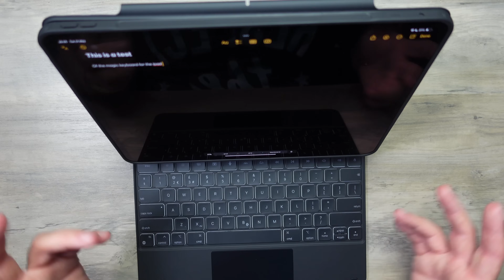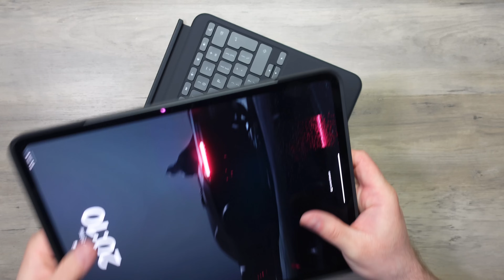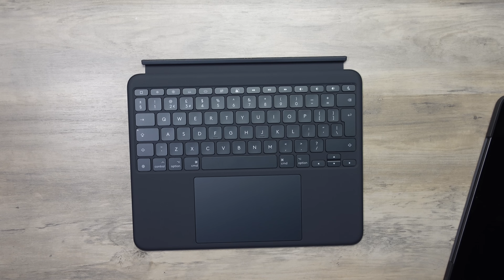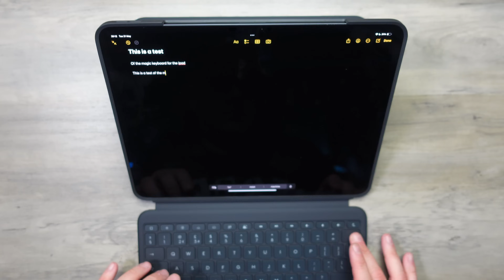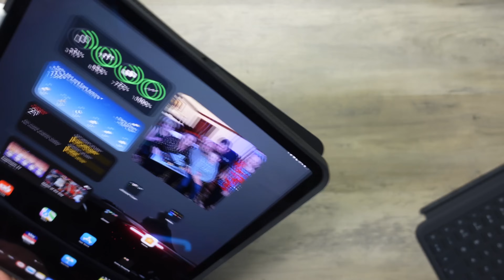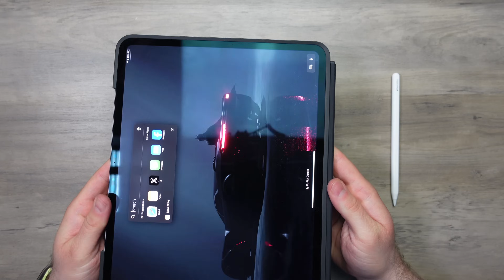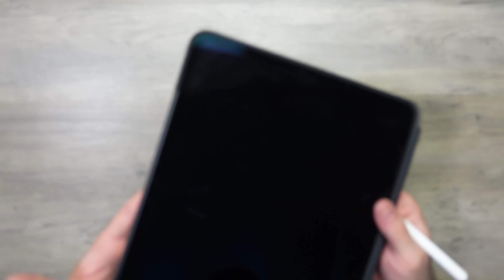Best Keyboard Cases for iPad Pro 2024 (M4): THE ONES TO BUY!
Since picking up the M4 iPad Pro i have been testing a lot of keyboard cases, so here is my top 3 keyboard cases for the M4 iPad Pro!

🔗 ESR Keyboard Case
🔗 Logitech Combo Touch
🔗 Apple Magic Keyboard

Chapters
0:00 - Intro
0:55 - ESR Keyboard Case
5:26 - Logitech Combo Touch
11:31 - Apple Magic Keyboard
16:30 - Outro